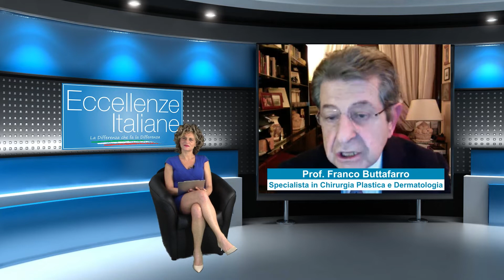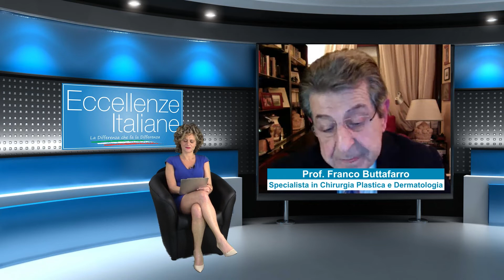PA1846 Franco Buttafarro